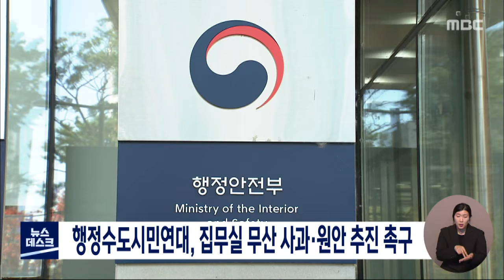행정수도시민연대, 집무실 무산 사과·원안추진 촉구/대전MBC